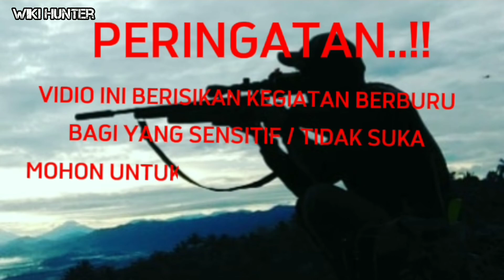🔴hunting tekukur di ladang hutan || poin tipis [[ menggunakan jawara mouser od 32 || 3 poin